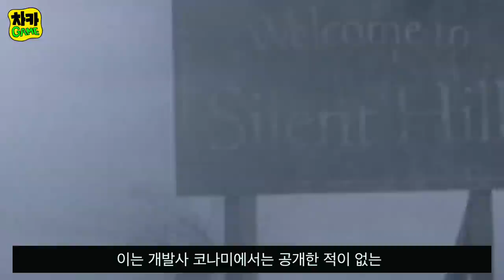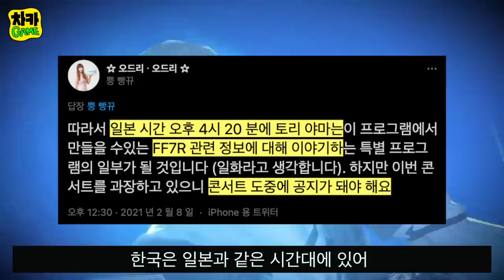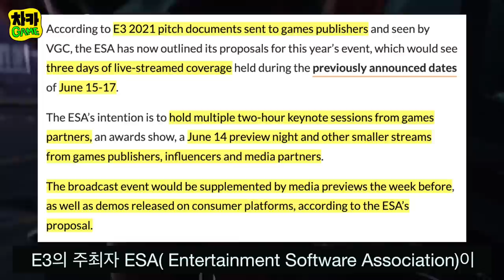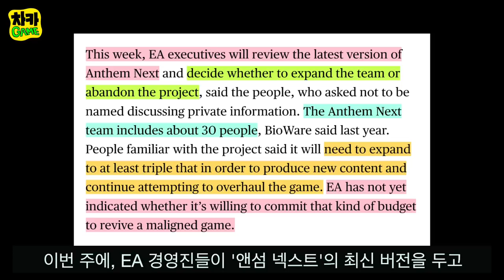2021년 E3 디지털로 진행하려 / 앤섬(Anthem)으로 파판14을 꿈꾸는 EA 게임즈 등 - 차카게임 아침뉴스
시간표:
헤일로 인피니트 말고 새로운 개발 중 (00:00)
사일런트 힐의 새로운 게임 여름 공개 인터뷰 삭제 (02:03)
파판7 리메이크 새로운 정보가 오고있다 (03:31)
2021년 E3, 디지털로 진행 (04:23)
EA가 Anthem(앤섬)으로 파판14을 꿈꾸고 있다 (06:25)

소스들:
헤일로 새로운 프로젝트
사일런트 힐의 새로운 게임 여름 공개 인터뷰 삭제
파판7 리메이크 새로운 정보가 오고있다
파판7 리메이크 새로운 스토리 추가 소문
EA가 Anthem(앤섬)으로 파판14을 꿈꾸고 있다